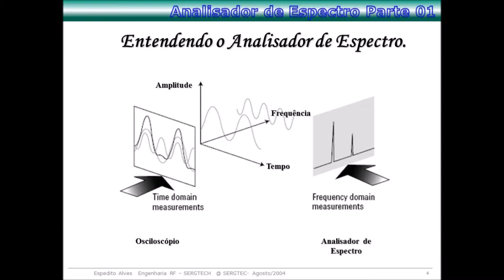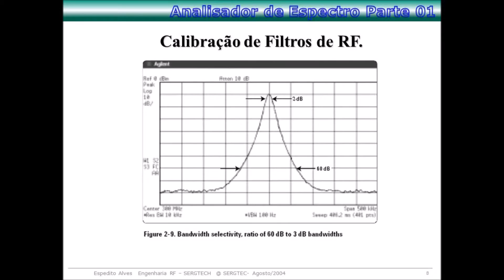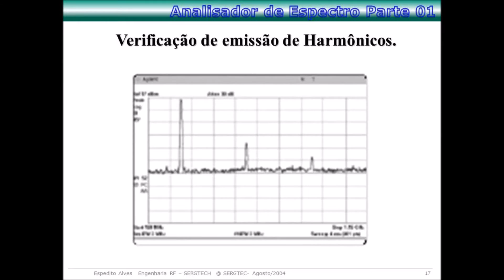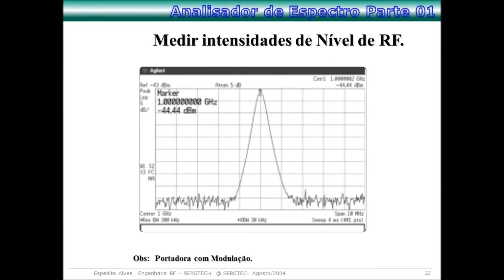APRESENTAÇÃO TEORIA PARTE 01 ANALISADOR DE ESPECTRO OPERA NO DOMÍNIO DA FREQUÊNCIA SERGTECH SERGTEC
TEORIA ANALISADOR DE ESPECTRO PARTE 01 E 02

Abraços !

Espedito